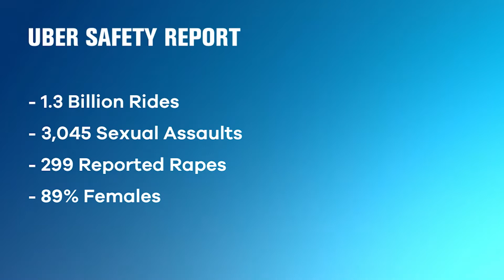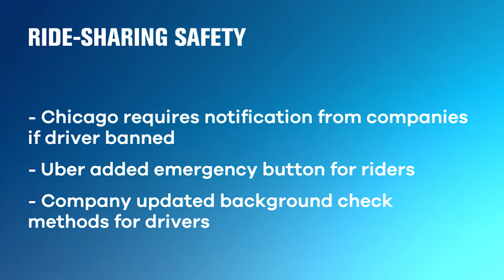Uber releases safety report for 2017/2018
Between 2017 and 2018 Uber received almost 6,000 reports of sexual assault, of those, almost 500 were reports of rape.
Find out what the law requires, here in Chicago, when an incident like this occurs.